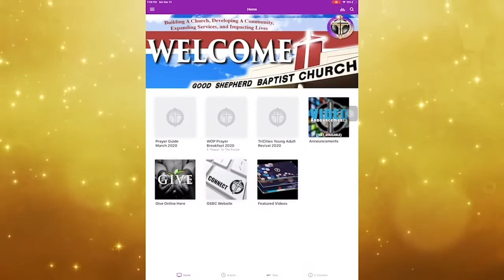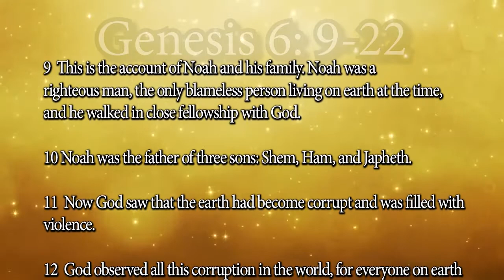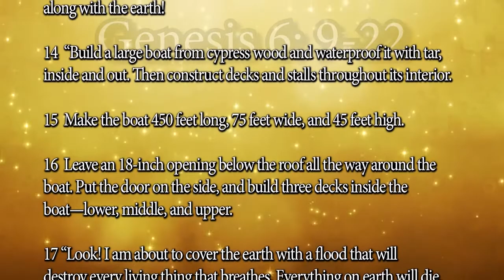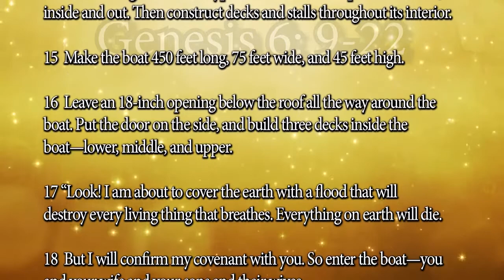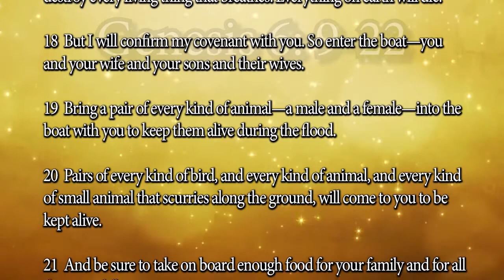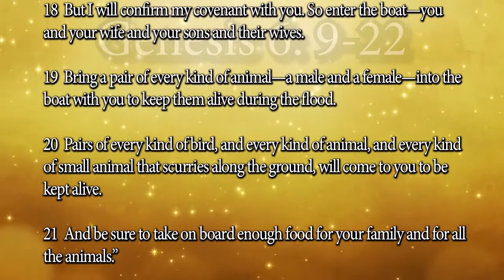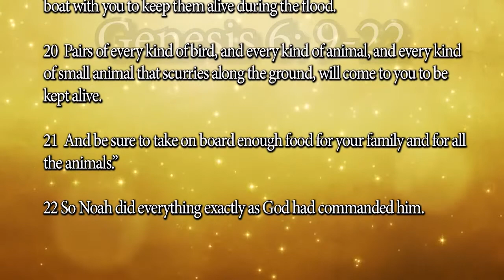“I’m Building Something" / GSBC W.O.W for November 10, 2021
“I’m Building Something”
GSBC Worship On Wednesday - November 10, 2021
Bishop Jeffrey L. Reaves, Sr.